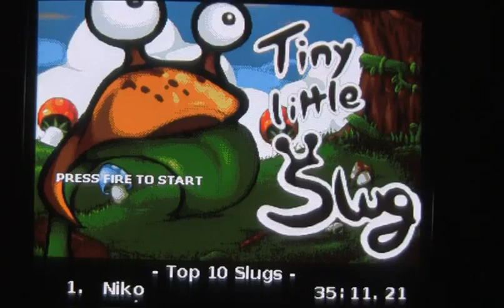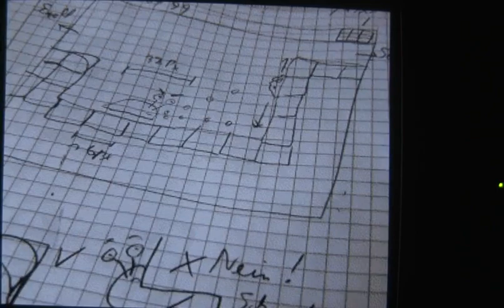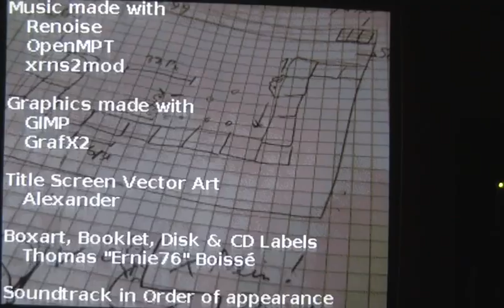Tiny Little Slug - Walkthrough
Amiga game that runs on all Amigas.

In this video I'm using A1200 with CRT monitor.
There is online high-score table. If your Amiga is not connected online you will get a code you can type inn from any browser when you complete the game.

The game is very high quality. Can be bought here.